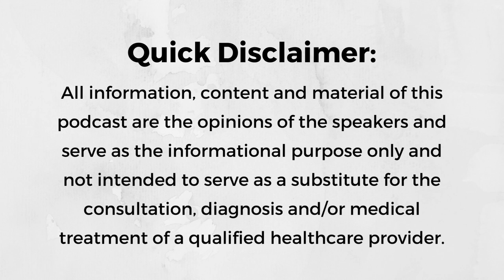Episode 242: It Shouldn’t Hurt to Nurse Your Baby with Lisa Paladino RN, CNM, IBCLC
In this week’s podcast episode, Hallie reconnects with Lisa Paladino, a Lactation Consultant (IBCLC) and Certified Nurse Midwife, with over 30 years of experience helping new families to breastfeed. She is also an author, lecturer and advocate for tongue tie education, and women’s health issues.

Join them as they talk about the importance of considering mom’s (or parents’) well-being when preparing for a newborn’s tongue-tie release procedure, the challenges faced by new parents, birth trauma, the intense pressure to do everything right, and the overwhelming amount of information available on social media.

Their conversation also tackles the issues of over-diagnosing and under-diagnosing tongue tie in babies, offering valuable insights into how to prepare for a tongue-tie procedure and much more.

If this episode has resonated with you in some way, take a screenshot of you listening, post it to your Instagram Stories, and tag Hallie @halliebulkin and Lisa @tonguetieexperts